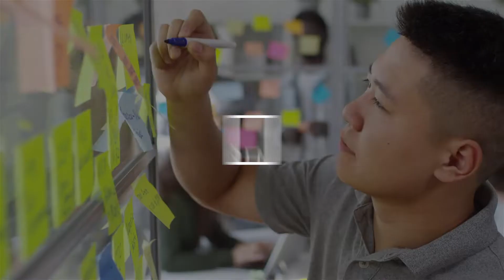INNER VOICE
Hello and Welcome to The Gabriel Company Show, Today we will be talking about "Inner Voice"

 What is the Inner voice? How do we know when our inner voice has taken over us and stopped us from living the life that we want? How many times have we put something on hold or not done something because we stopped ourselves?

Today, Gabriel will sharing with us some tips on how we can beat our inner voice and live the life that we want.